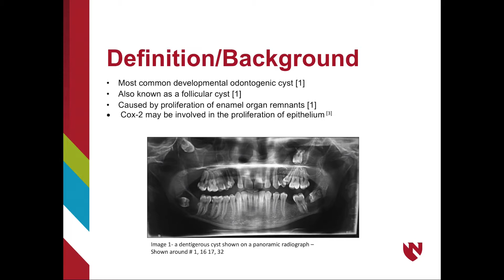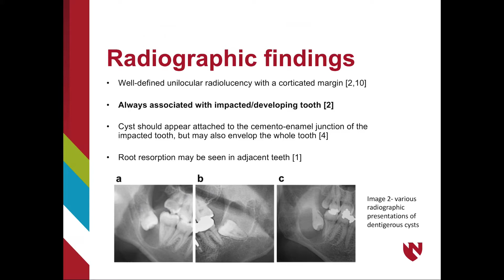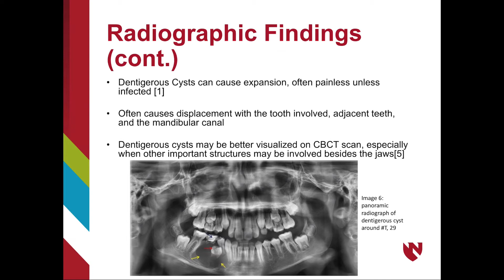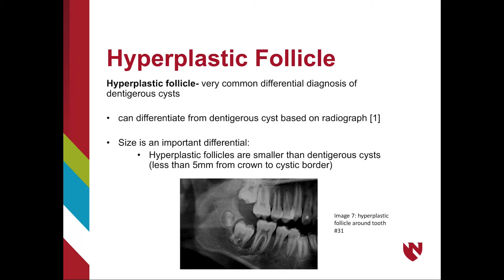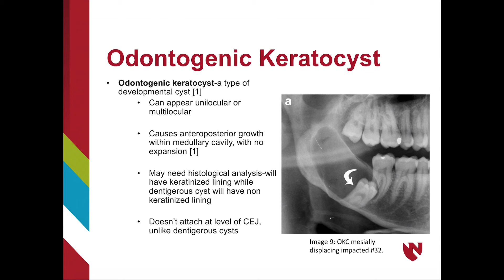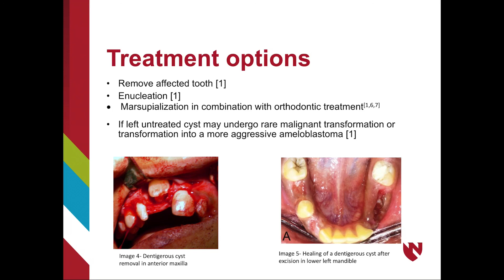Dentigerous Cyst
UNMC College of Dentistry Class of 2022
Faculty webpage